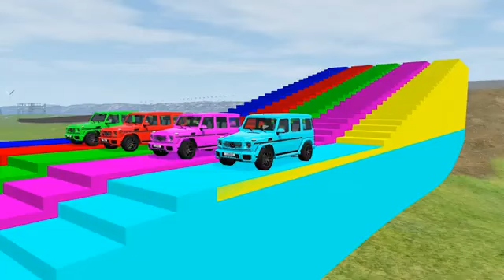Double Flatbed Trailer Truck vs Speedbumps Train vs Cars Beamng.Drive#3